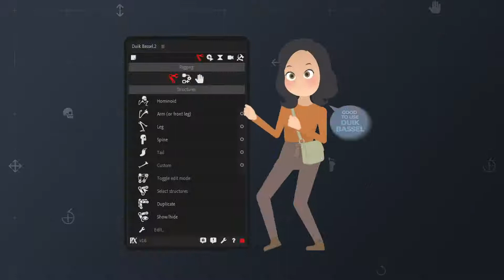Character Rigging Mock Up Animations